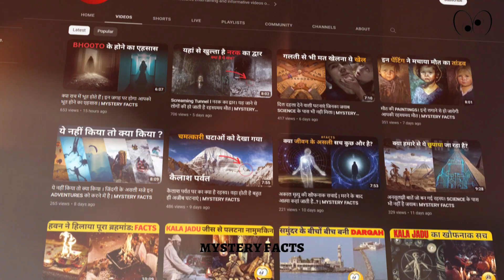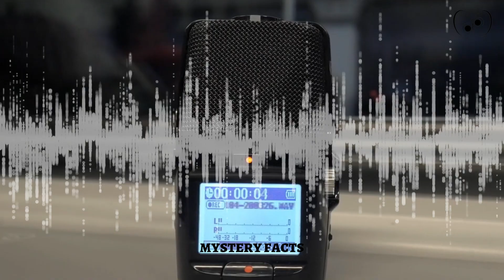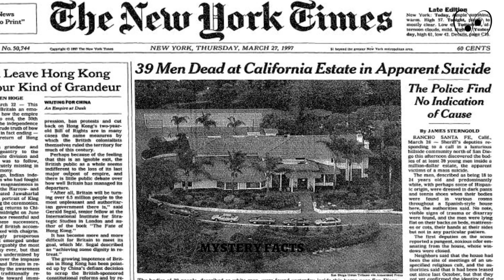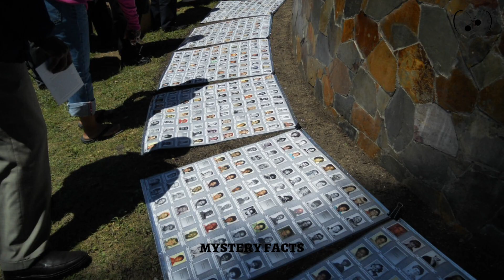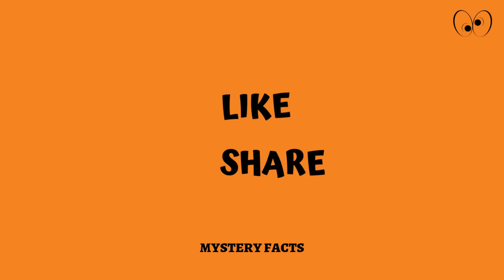इन घटनाओं के रहस्य आज तक सुलझे नही गए क्या था इनके पीछे का राज | MYSTERY FACTS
Please support me to do something special for you..
1) short video creator
2) fact video creator
3) education video creator
4) motivation video creator
5) experiment video creator

facts
interesting facts
facttechz
amazing facts
new facts
its fact
facts hindi
science facts
random facts
fact video
world facts
fact channel